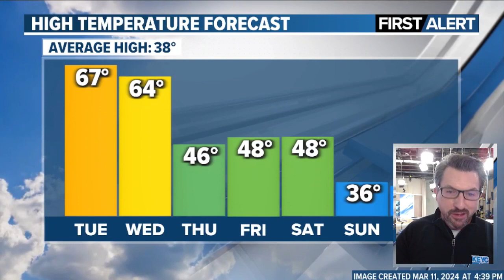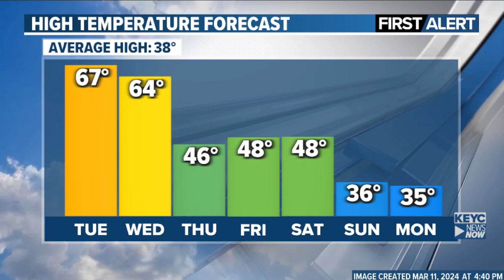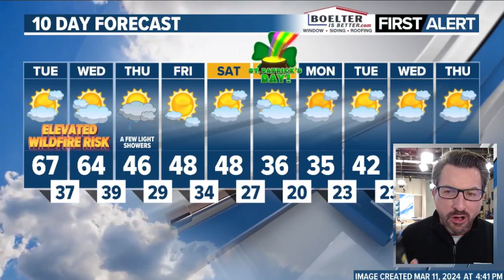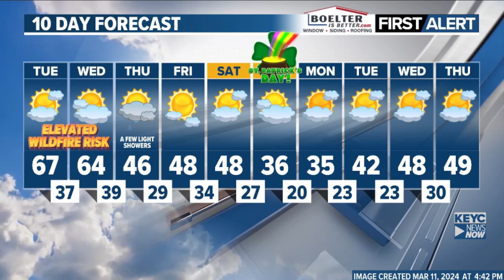Meteorologist Shawn Cable's Monday Weather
3/11/2024: Mild temps will continue for a couple more days with cooler highs in the 40s and scattered showers by late week.